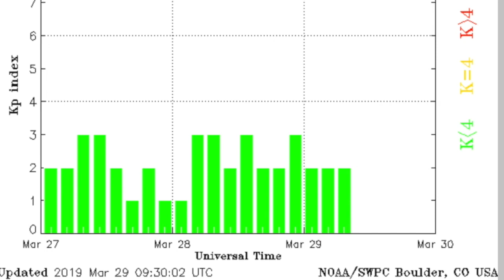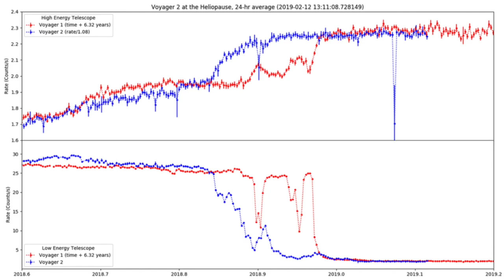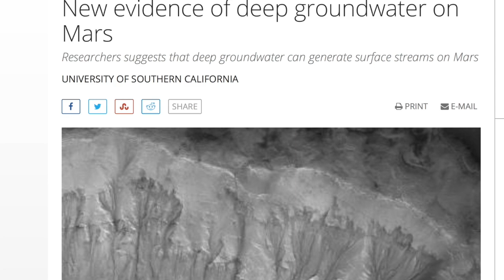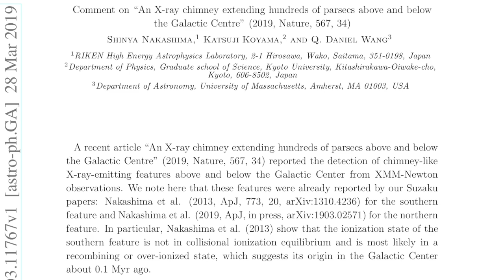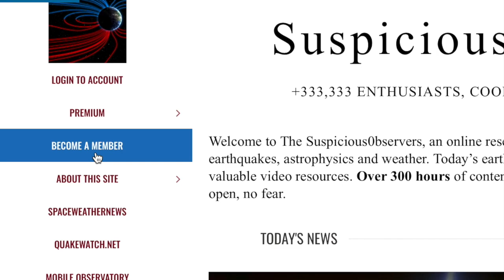Solar Forcing Breakthrough, NATURE- Thieves | S0 News Mar.29.2019